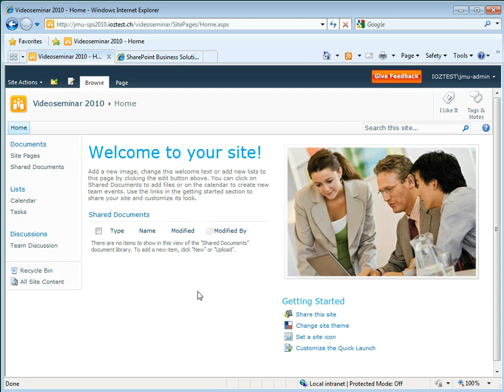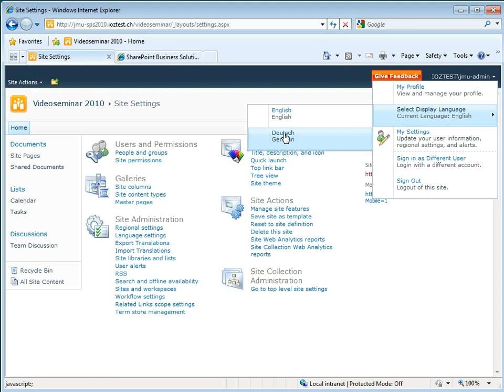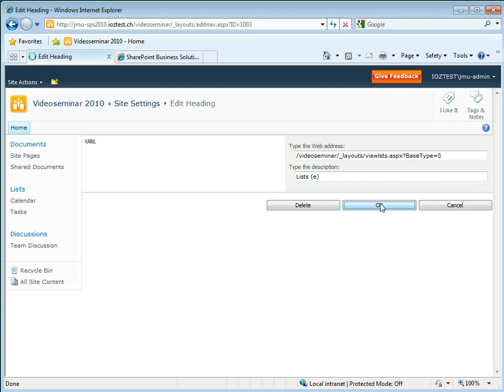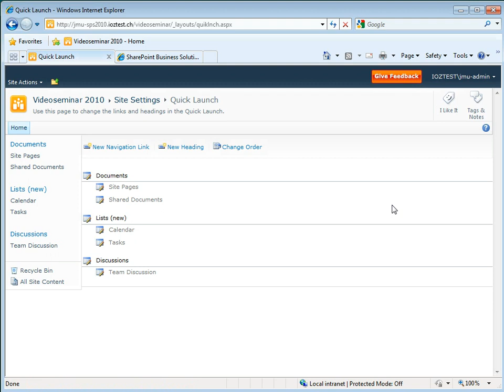SharePoint 2010 Spracheinstellung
Spracheinstellung bei SharePoint 2010